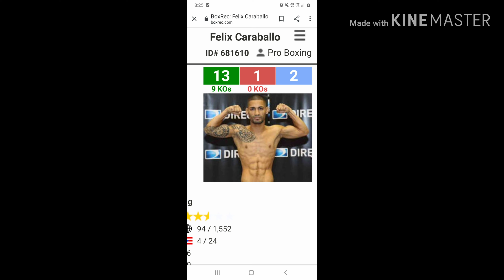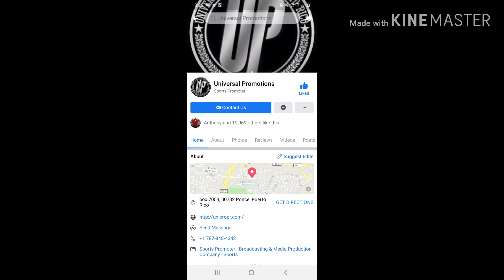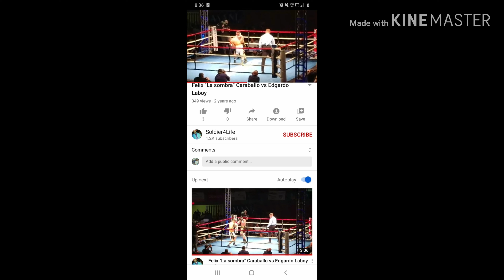Tutorial on How I research a Fighter 🥊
Just a quick tutorial on how I research a fighter so I can give a proper breakdown on a fight.